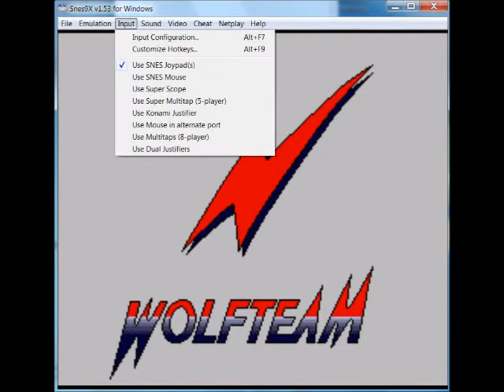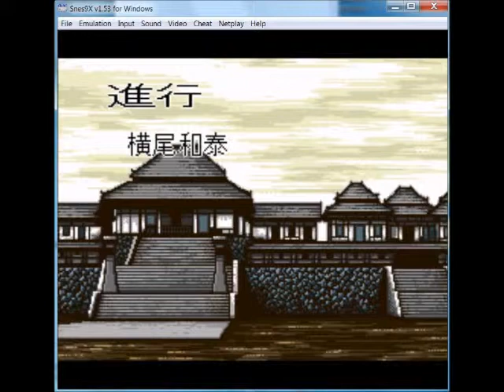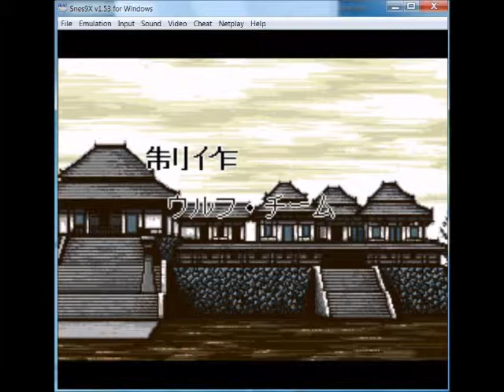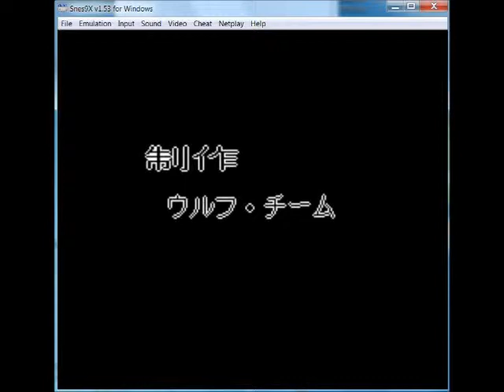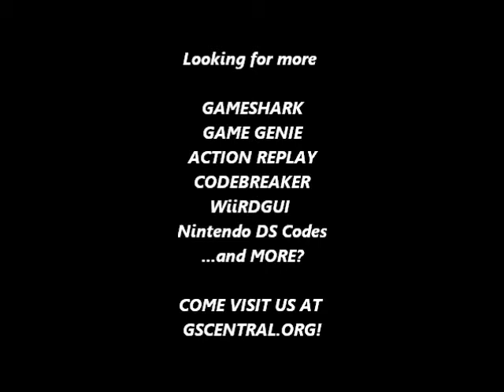GSCentral - Sangokushi Senshi Tenbu Spirits (J) (SNES) - Reset To See Ending (PAR)